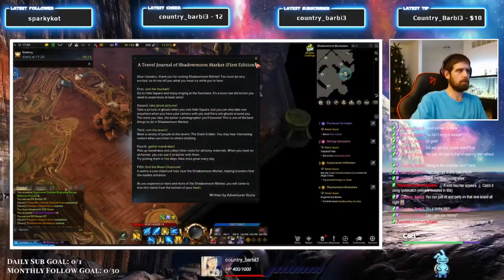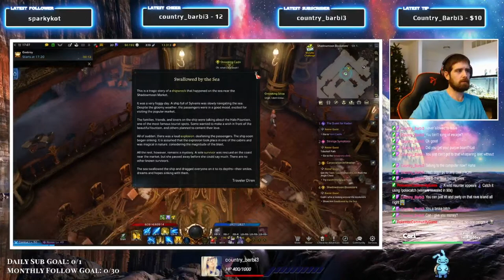Reset Day Let The Fun Begin - NAW Pali and Zerk - Request A Song - huh In Chat